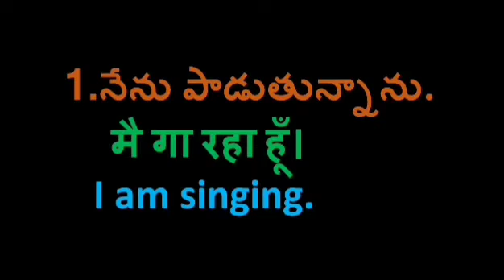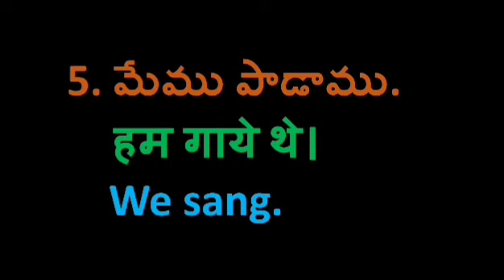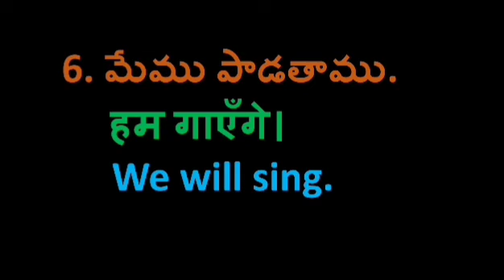Learn Hindi from Telugu and English